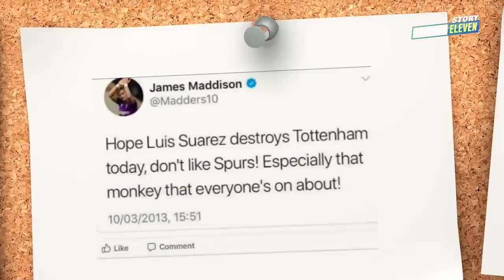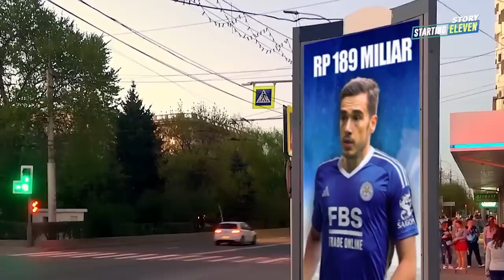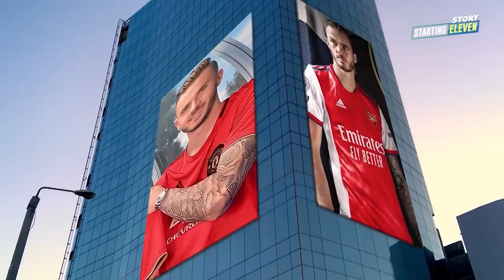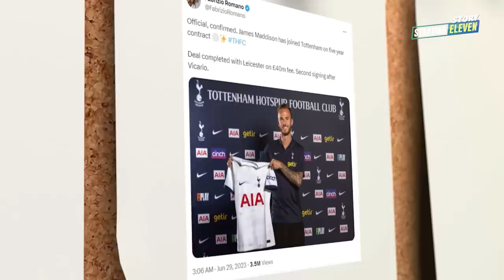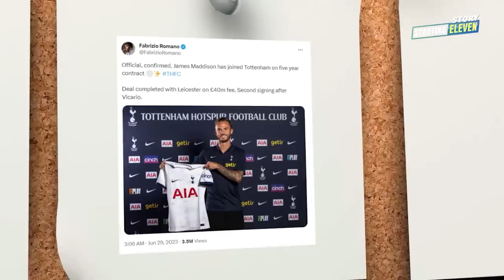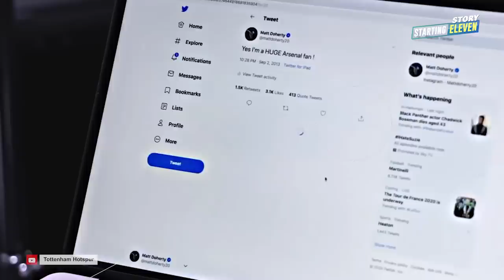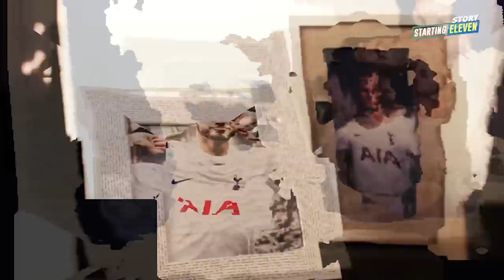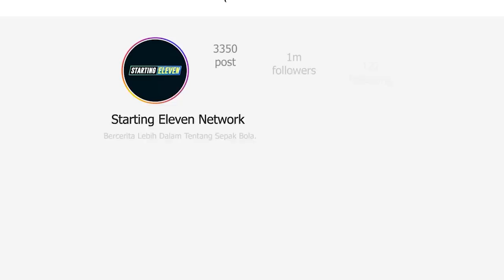James Maddison yang Menjilat Ludahnya Sendiri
James Maddison resmi bergabung ke Spurs. Padahal dulu ia merupakan pemain yang membenci klub ini?!